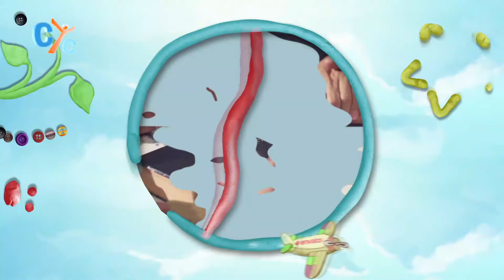Sunday School HS E06 : Journey During The Holy Lent -14-03-2021 - CYC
For every journey, there is a destination. As we embark on this very special 55 day journey through Great Lent, we will walk through the Sunday gospel readings week by week experiencing Jesus’ love for humanity.
Today's lesson of HS Sunday school lesson is about "Journey During The Holy Lent" Let us learn together and enjoy this beautiful journey during Lent!